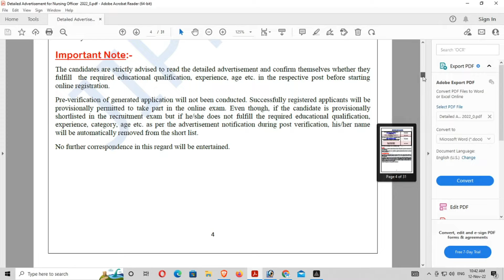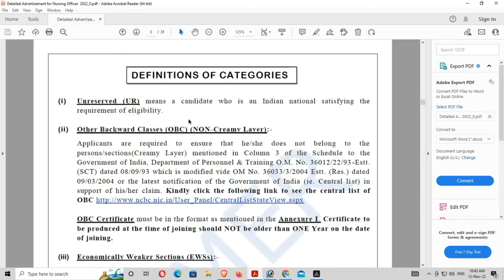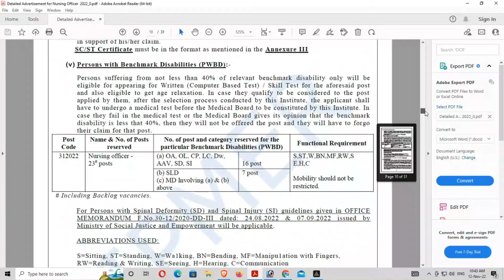JIPMER Nursing Officer Vacancy 22-23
How to Fill JIPMER Nursing Officer Recruitment Online Form 2022
JIPMER Are Released Nursing Officer Recruitment Exam 2022 Candidate Can Apply Between 07/11/2022 to 01/12/2022
JIPMER Photo Instruction : The photograph must be taken with a placard, along with the name of the candidate and the date of the photograph should also be written, for more details read page number 13 of the nursing officer advertisement.
Candidate Read the Notification Before Apply the Recruitment Application Form in JIPMER Recruitment 2022.